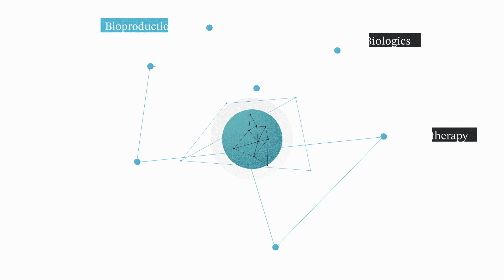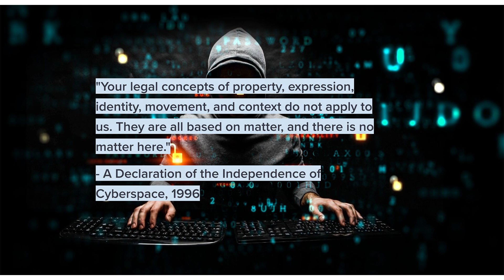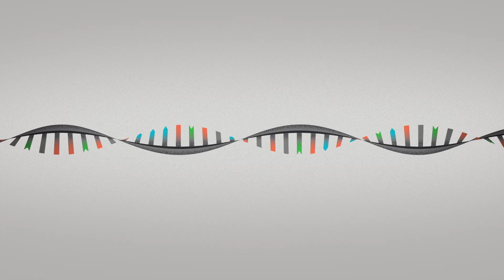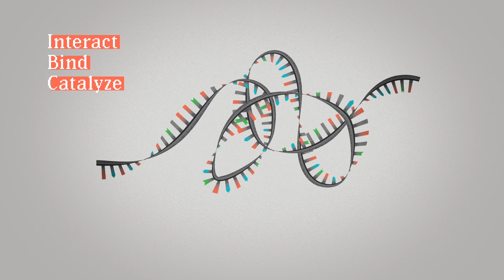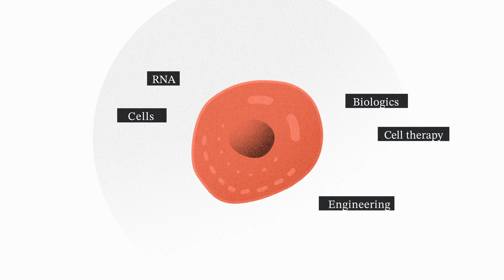FT030 - Atoms, Bits, and RNA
DNA is a digital code that runs in the physical world. That puts biology in between two very different ways of thinking. Today we're talking about atoms, bits & RNA.